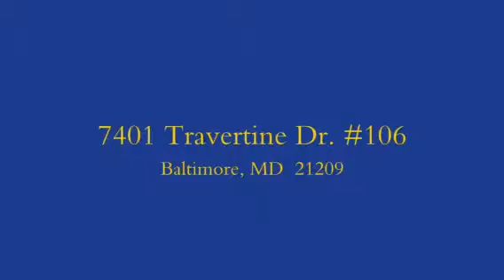7401 Travertine Dr. #106